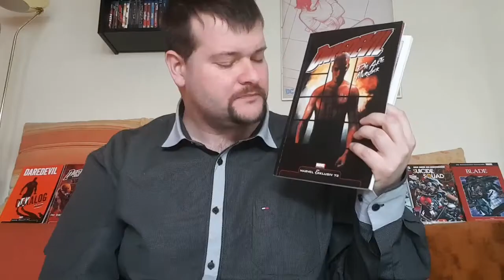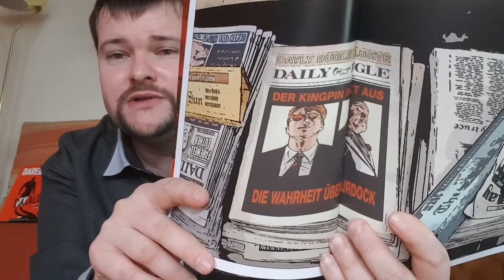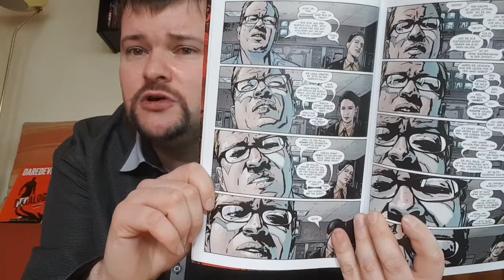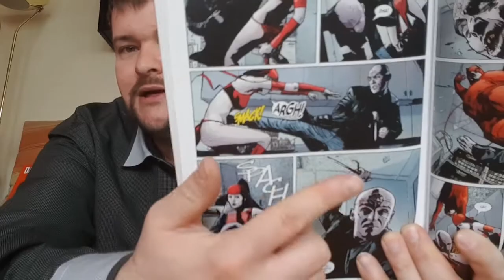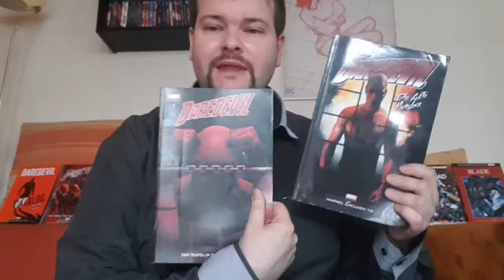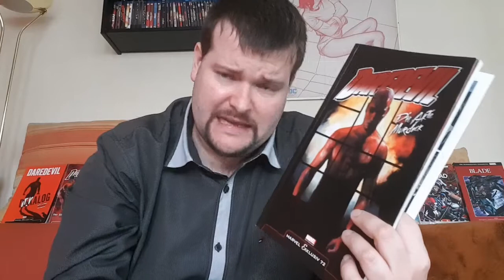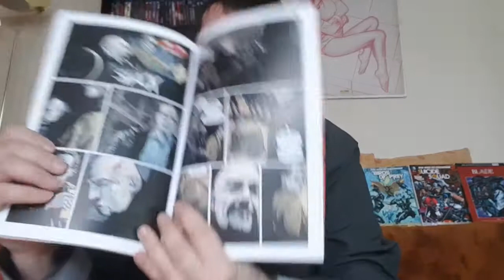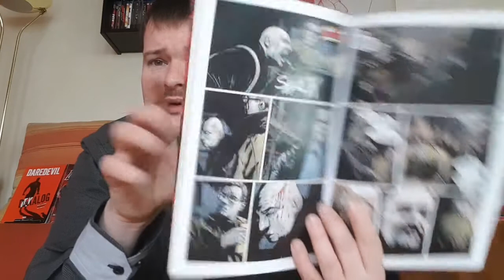Mann ohne Furcht 31: Die Akte Murdock *Spoiler*